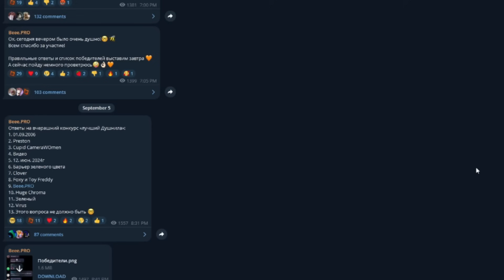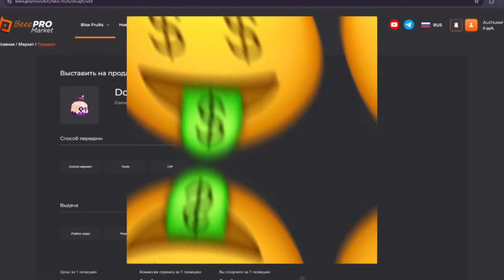🧸 ОТКРЫЛ ОФИЦИАЛЬНЫЕ ИГРУШКИ БЛОКС ФРУТС! Blox Fruits Roblox // Роблокс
✅ Сегодня я открыл ОФИЦИАЛЬНЫЙ мерч игрушек Блокс Фрутс! Обязательно смотри ролик до конца чтобы узнать какие фрукты мне выпали и также секретный код 🤫
🌀 Реклама 🌀
Заходи в телеграмм канал, получай деньги на баланс сайта бесплатно!